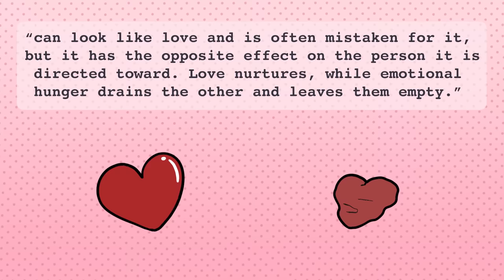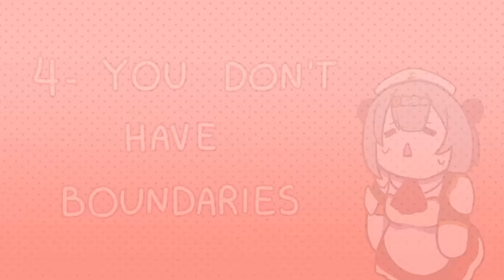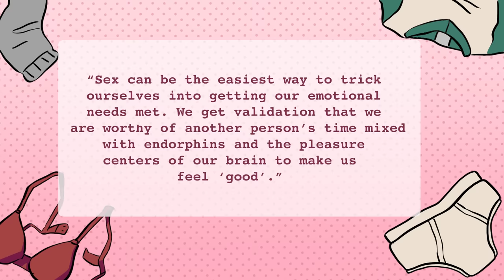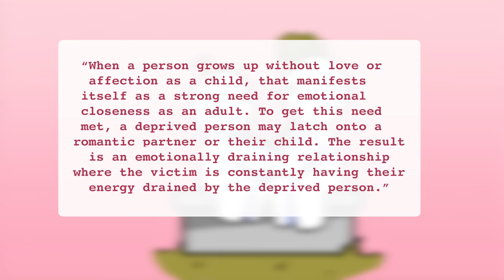6 Signs of Emotional Hunger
Are you in a relationship? Do you have a crush on someone right now? Are you really in love? Or are you just emotionally hungry? Emotional hunger can be caused by deprivation in childhood. Those who suffer from emotional hunger usually look to rely on something or someone else to fill a void or emptiness in themselves. If you started your relationship in desperation with only attention and affection in mind, it’s best to evaluate if that desire is being mistaken as true love. So, how do you know if you are confusing emotional hunger for love? Well, here are six signs you are emotionally hungry.

Credit:
Writer: Michal Mitchell
Script Editor & Manager: Kelly Soong
VO: Amanda Silvera
Animator: Kuma (new animator)
YouTube Manager: Cindy Cheong

References:
Grant, Eva Taylor. “7 Habits That May Indicate You're Emotionally Hungry.” Bustle, Bustle, 31 Dec. 2018,
Zhu, Lena. “8 Signs It's Not Love It's Emotional Hunger.” WomenWorking, 8 Dec. 2020,
“Emotional Hunger Is Not Love. How To Tell If Someone Is In Love With You - Or If They're Just Emotionally Dependent.” SACAC Counselling, 4 Dec. 2019,